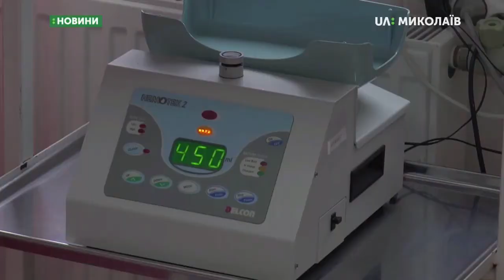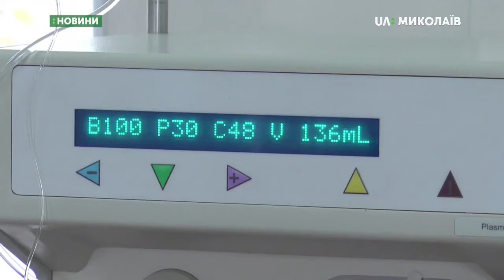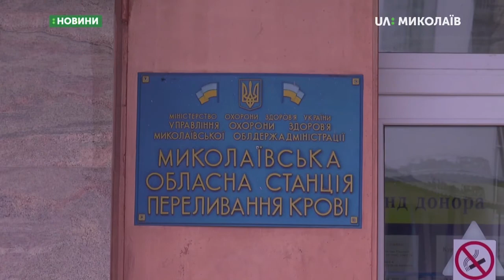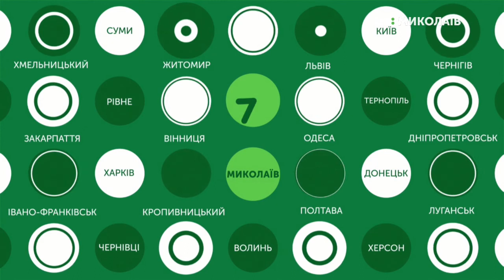15.11.2019. Новини. 08:30